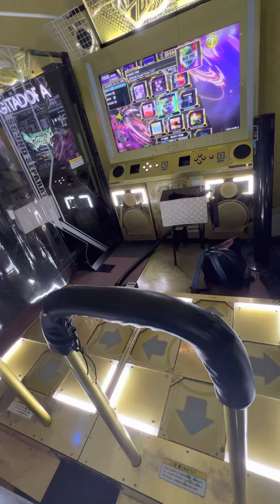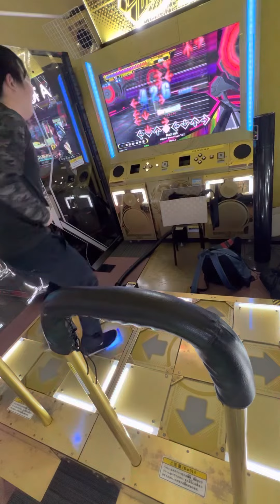【DDRA3】【WAVE】 DDR DDR_A3 DDRA3 町田ラウンドワン 2023/04/28